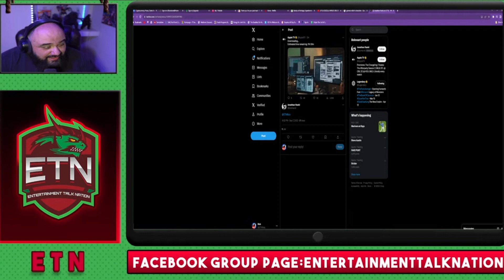Legacy of Monsters - Apple Starts 12 hour countdown for Trailer or Info Dump tomorrow Morning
Legacy of Monsters will have something going on tomorrow morning, be it a teaser trailer, full fledge trailer, or info dump regarding the new monarch show.